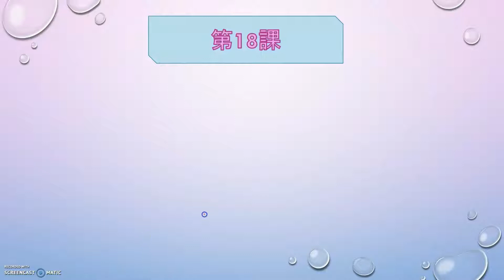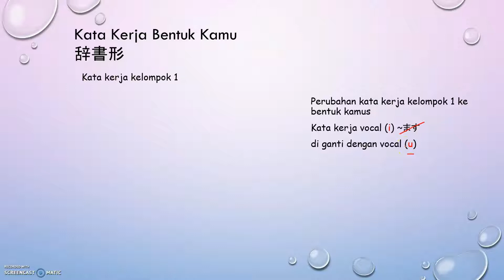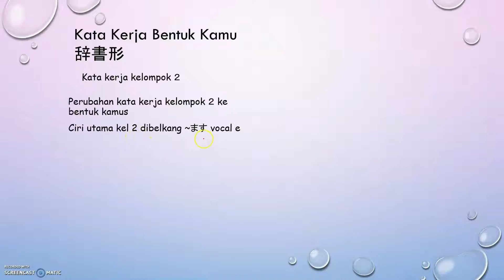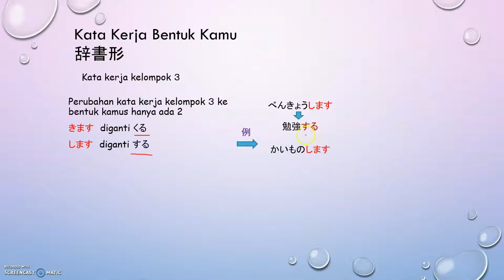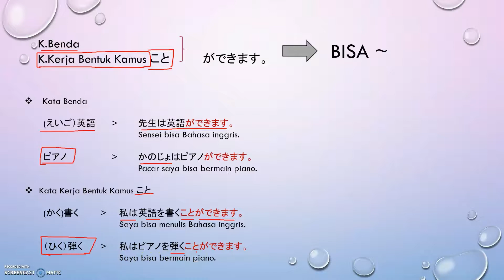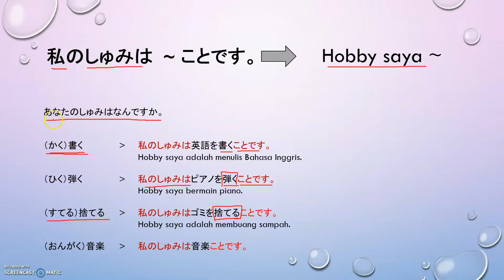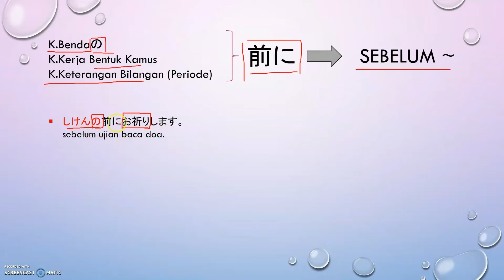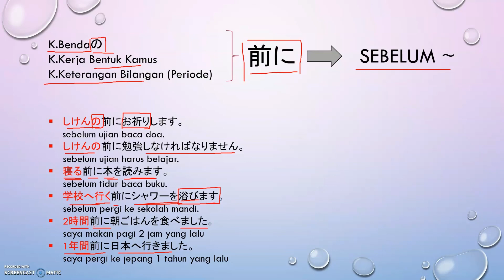第18課 Belajar di LPK KESSAKU (Pola kalimat, kata kerja perubahan bentuk kamus, ～ことができます、しゅみ、～前に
Pola kalimat, kata kerja perubahan bentuk kamus, bisa, hobby saya, dan sebelum